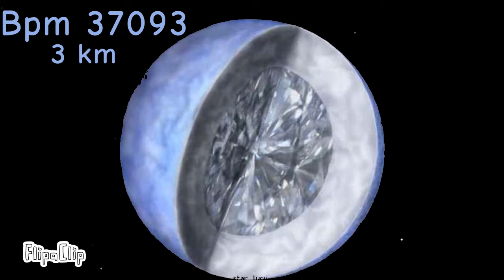Star size comparison